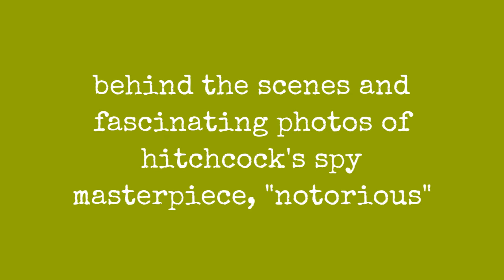Behind The Scenes And Fascinating Photos Of Hitchcock'S Spy Masterpiece, "Notorious" !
Notorious is a 1946 spy film noir directed by Sir Alfred Hitchcock, written by Ben Hecht, and starring Cary Grant, Ingrid Bergman and Claude Rains. The film was considered to be the turning point of Hitchcocks career, representing his stylistic and artistic maturity. One of the biggest hits of 1946 and a critical favorite upon release, the film is still valued as one of Hitchcocks masterpieces.

Lets take a look at these fascinating behind-the-scenes and publicity stills of Hitchcock, Grant and Bergman during the filming:

Photo by Bettmann.

Photo by TCD.

Photo by Corbis.

Photo by Corbis.

Photo by Phil Burchman.

Photo by Corbis.

Photo by ullstein bild.

Photo by Bettmann.

Photo by Corbis.

Photo by Bettmann.

Photo by Bert Hardy for Picture Post.

Photo by Robert Capa.

Photo by Corbis.

Photo via John Kobal Foundation.

Photo by Corbis.
0:00 - Intro

?sub_confirmation=1
❤️About Us❤️